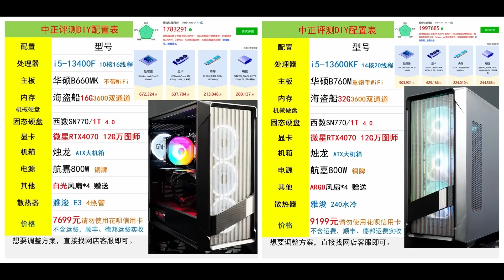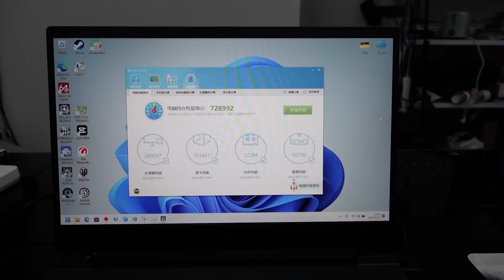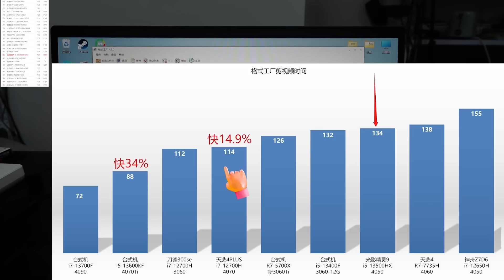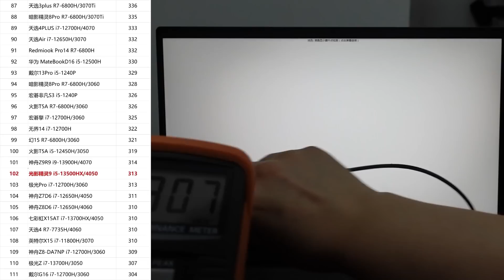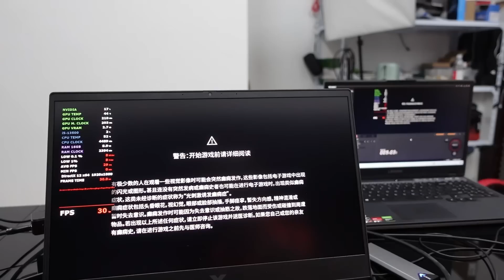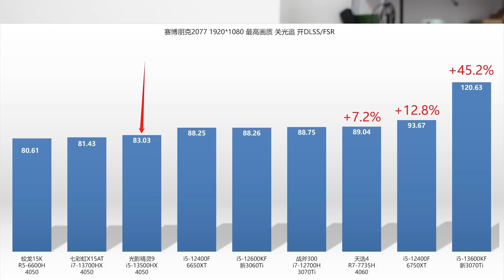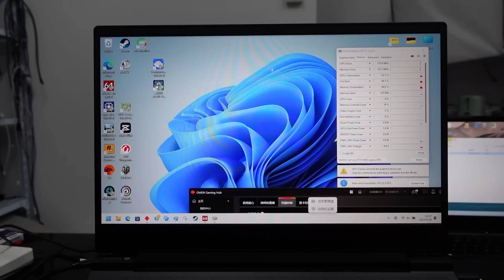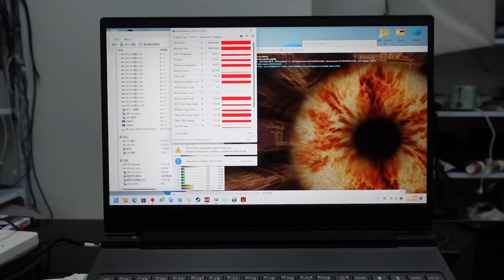光影精灵9，i5-13500HX、RTX4050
作为一线品牌，5999元价格，约等于i7-12700H/3060的配置，价格算很不错了。
性能发挥也ok，毕竟最新的40系卡，又是入门的4050，更是没什么散热的压力。

故此，我也怀疑今年的4050机型，都会是大同小异的表现。
更多的差异在CPU、屏、机身质感上。

光影这个机器本身，显卡的表现就很正常的一台4050。
CPU，也很正常的i7-12700h的性能。

机身刚性略差，带来键盘、触摸板的手感略差。
其他也就没什么明显值得说的槽点了。

控制台是小槽点，但是噪音的感受明显好于暗影精灵。
屏的观感也远好于暗影精灵。

总结，作为一线品牌，机器的价格、表现、配置都无可指摘。
撇开品牌，5999没上2k屏则是槽点了。

开箱机折价，5699元。
随机的时间上架到我们网店。
首发是在公众号（其他平台会晚一周左右），互动交流、开箱机点名预告汇总，都在公众号。